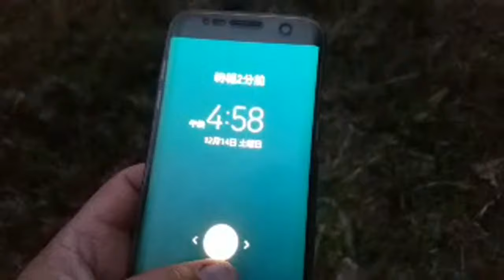[ﾗｲﾌﾞ配信済] 雨が降りそうな豊能町からゴールデンレトリバーとお友達